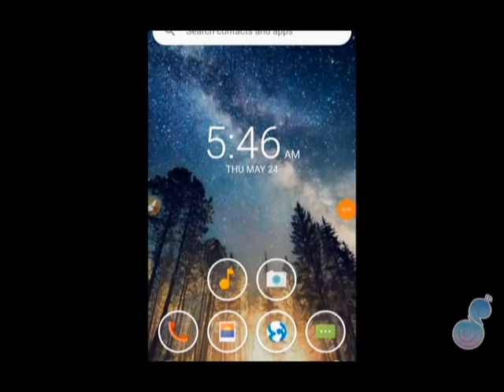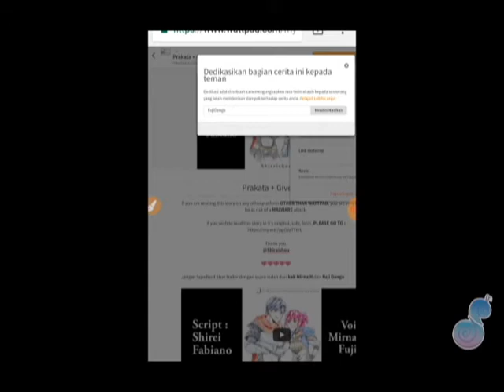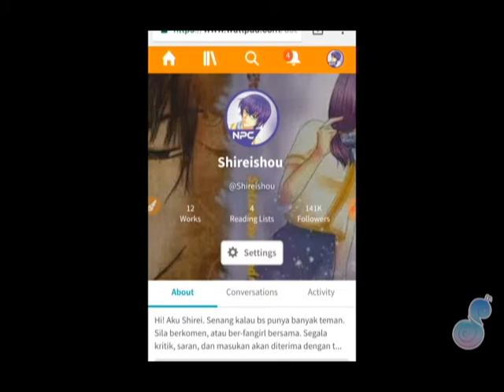Tutorial Wattpad Cara mendedikasikan chapter cerita di Wattpad menggunakan ponsel / HP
Hi!

Jumpa lagi dengan Shirei. Kali ini Shirei pengin membahas cara mendedikasikan bab cerita Wattpad dengan hp. Banyak yang bingung soalnya cara dedikasi kalau versi ponsel.

Semoga membantu, ya! Selamat menikmati.

How to dedicated chapter to wattpad user with mobile phone.

Record with : Xiaomi Mi 5s
Voice recorder : Xiaomi Mi 5s [Free Hi-Q]
Editing : Adobe Premiere Pro CS 6
Converter : Format Factory
Ending Clip : El Toro